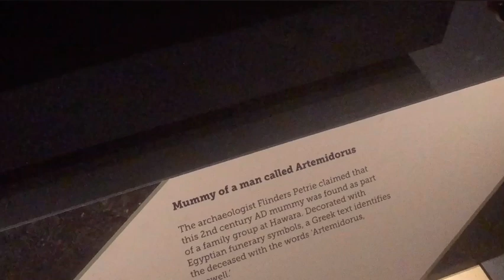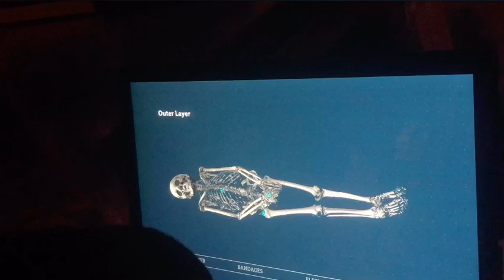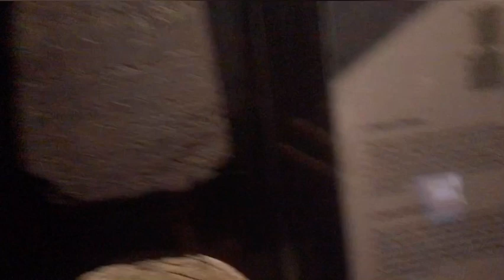|Exploring Egypt Mummy Tomb!|